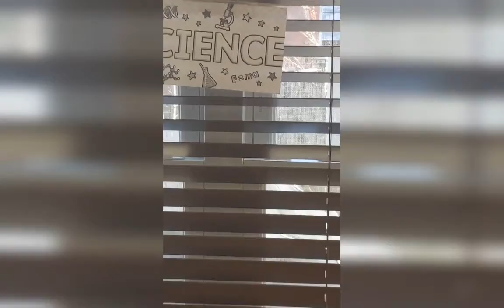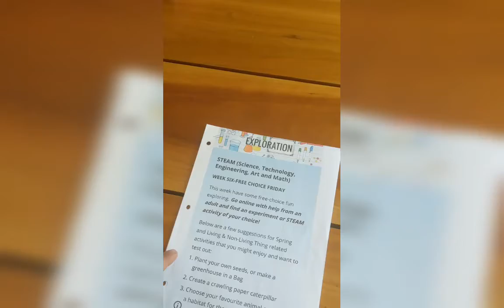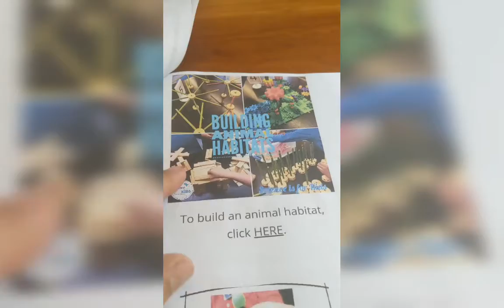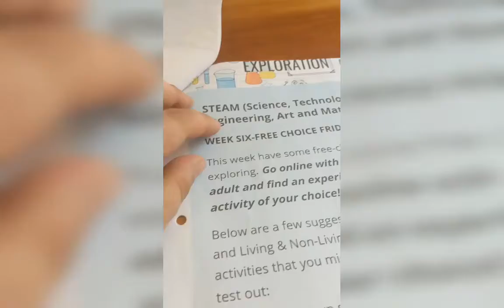PIMENTEL SUPER FUN SCHOOL DAY 36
A fun place to learn during quarantine